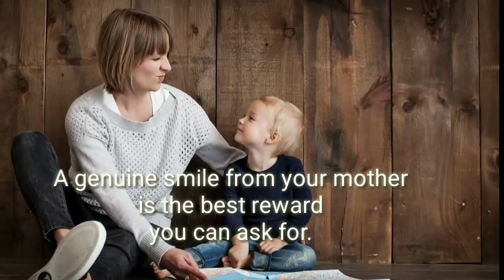Happy Mother’s Day Whatsapp Status | Mother’s Day Whatsapp Status 2019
Happy Mother’s Day to all moms😊💕🙏🏻

Happy mother's day whatsapp status 2019,Mother's day whatsapp status 2019,mother's day Tamil Song,mother's day WhatsApp Status,

Mother's day special WhatsApp status from preetdiy

Happy Mother's Day_New WhatsApp Status video 2019,mother's day special by preetdiy

Mother's Day Special Status Video

Mother Day Quotes,Happy Mothers Day Whatsapp Status

Meri Maa,Mother's Day Special WhatsApp Status Video 2019
mom son love mother's day song status,mothers day whatsapp status,mothers day status

Mother's Day2019 in Malayalam,Mother's Day2019 in english,Mother's Day2019 in tamil,Mother's Day2019 in hindhi

mothers day whatsapp status video,Happy Mother’s Day,Best whatsapp Status for Mother’s Day 2019,Mothers day 2019,

Trending Mother’s Day

Happy Mother's Day Status 2019,Mother's Day Wishes & Greetings,Whatsapp Status for mother's day 2019